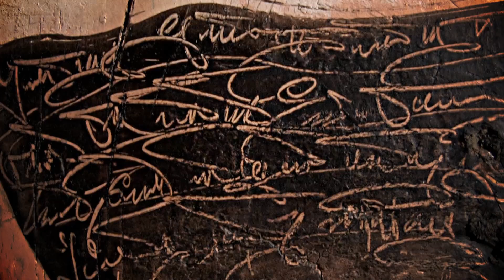Ivan Segreto - Nulla [Official Video]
Ivan Segreto "Nulla"
con Pape Fall
opere di Franco Accursio Gulino
immagini tratte da "Viaggio a Lampedusa"
regia e montaggio Giuseppe Di Bernardo
fotografia Marcello Bocchieri
aiuto regista Michele Ciulla